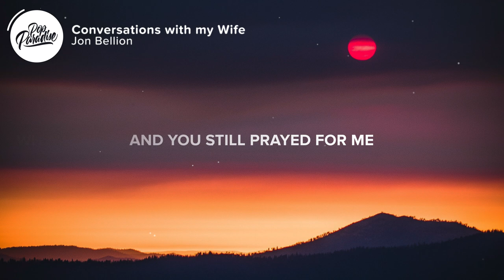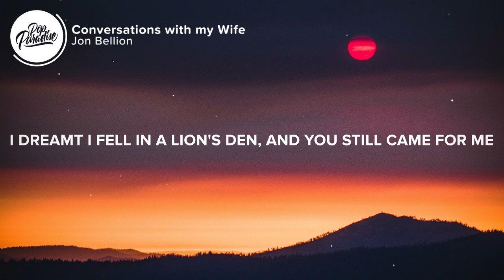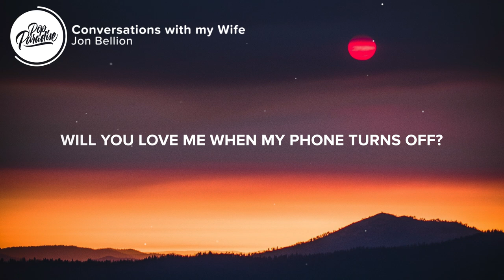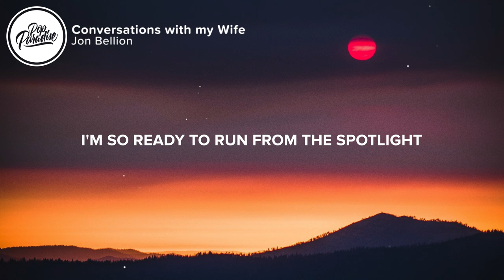Jon Bellion - Conversations With My Wife (Lyrics)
⚡️ I dreamt I lost all of my faith, and you still prayed for me

🎤 Lyrics: Jon Bellion - Conversations With My Wife

[Pre-Chorus]
I dreamt I slept on a sidewalk, but you still laid with me
I dreamt I fell in a lion's den, and you still came for me
Who the fuck cares about these plaques on my wall?
You're still the only thing I've done right

[Chorus]
Will you love me when my phone turns off?
I don't want to be some digital Jesus
No more followers, we'll both get lost
When it's me and you inside real life
I just want me and you inside real life

[Bridge]
They'll say that I fell off, and it's alright
I'm so ready to run from the spotlight
(So ready to run from the spotlight)

[Pre-Chorus]
Who the fuck cares about these...

[Chorus]
(Ahhh)

[Outro]
(Ahhh)

👨‍💻 If you like "Jon Bellion - Conversations With My Wife" check out these other tracks:

- Charli XCX & Troye Sivan - 1999 (Lyrics)
- Bazzi - Beautiful (Lyrics) feat. Camila
- Jason Derulo & David Guetta - Goodbye (Lyrics) ft. Nicki Minaj & Willy William
- Cheat Codes - Home (Lyrics)

Picture credit
👩‍💻 Share Jon Bellion - Conversations With My Wife with your friends!